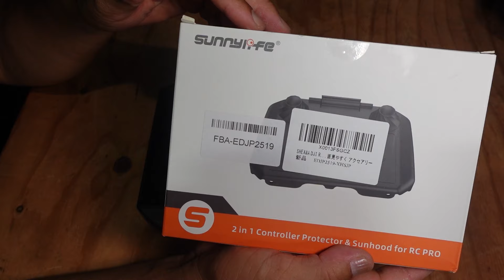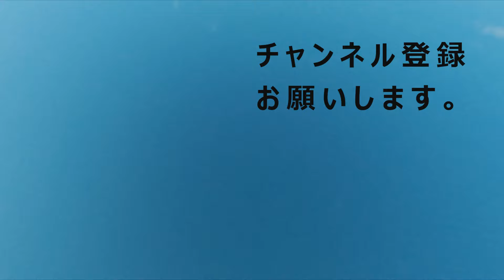DJI RC PRO用サンシェード保護カバーを買ってみた#179【月曜日】0701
DJI RC PRO用サンシェード保護カバーを買ってみました。

Mochinoriです。

【月曜日】
無人航空機の楽しみ方からビジネスに活かせる本格的な活用方法まで紹介していきます。
初心者向けの法規やルールや取扱いから、UAV・関連機器等の用途別での使い方の説明や、
各産業で活躍するプロの人材育成や、現場での応用実践も取材しながら解説していきます。